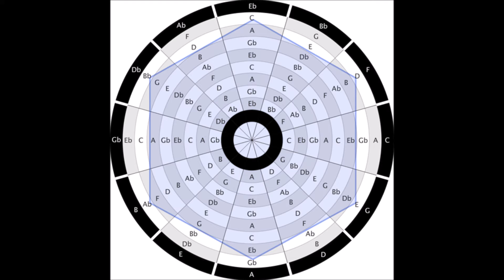Fifteen Symmetric Source Scales (Light Hyphen Music)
With C as the tonic.